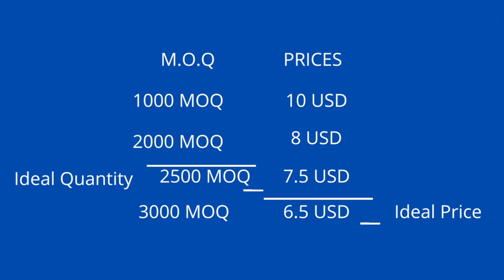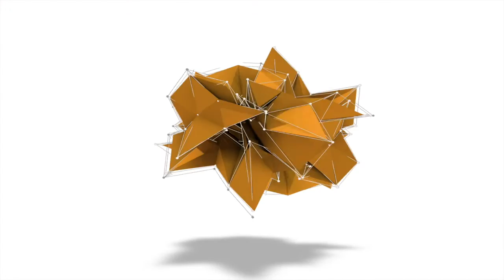How to negotiate prices with a Chinese supplier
For many businesses, sourcing products from China is an essential part of their operations. However, working with Chinese suppliers can sometimes be a challenge, especially when it comes to negotiating prices.

In this video I will show you one strategy that will help you get the best price for your product.